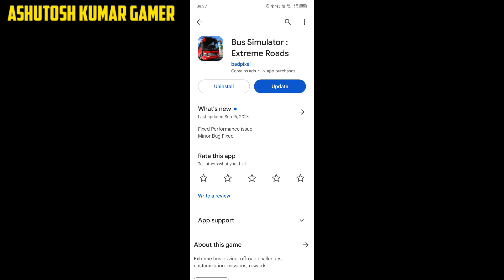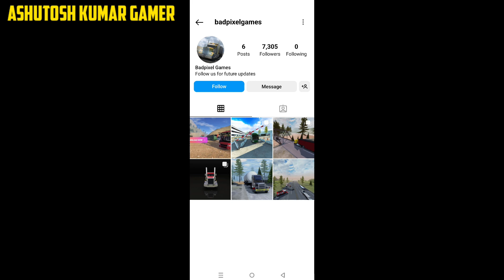These game are batter than bus simulator ultimate !!!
Hello Everyone today I tell you a game who batter than from bus simulator ultimate and his size was very low.Game graphic quality is like real.

LIKE AIM - 200
COMMENT AIM - 100

GAME NAME - Bus Simulator: Extreme Roads

ABOUT OUR CHANNEL Our channel is about gaming.In this channel we uploads gamplay video in hindi, gaming information and gameplay series in hindi.

Get updates or reach out to Get updates on